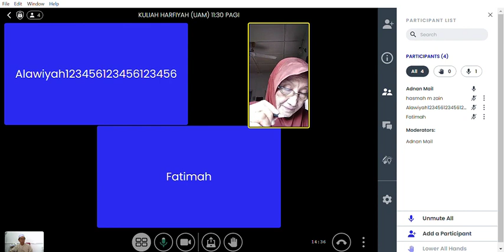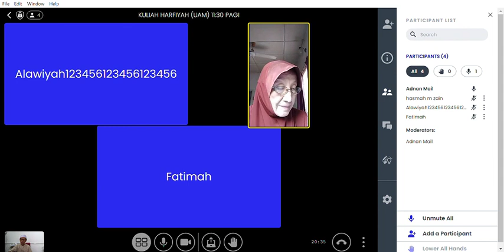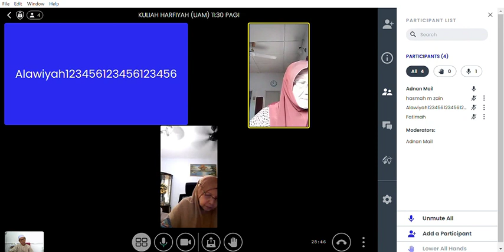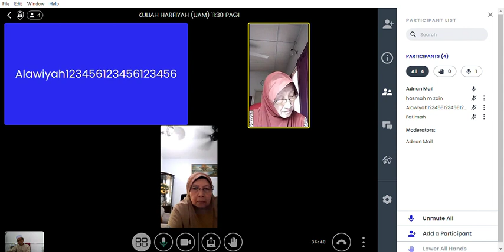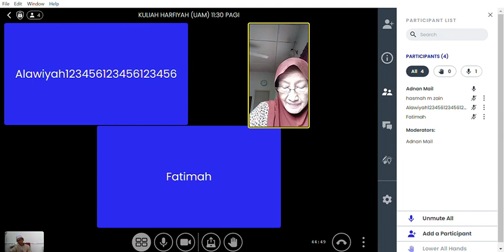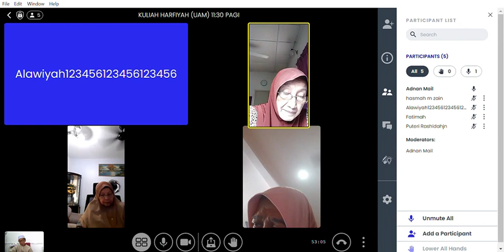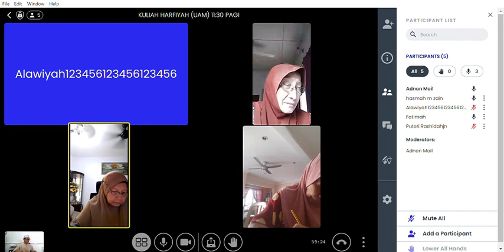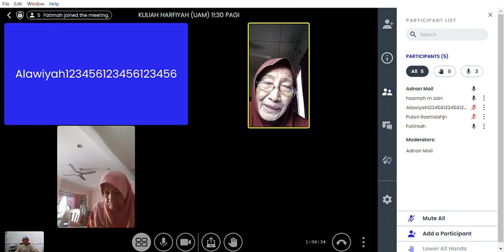KULIAH HARFIYAH UAM | 27/9/2023 RABU 11:30 PAGI | SURAH AD-DUHON AYAT 1-18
TARIKH: 27/9/2023
HARI: RABU
MASA: 11:30 PAGI
SURAH: AD-DUHON AYAT 1-18